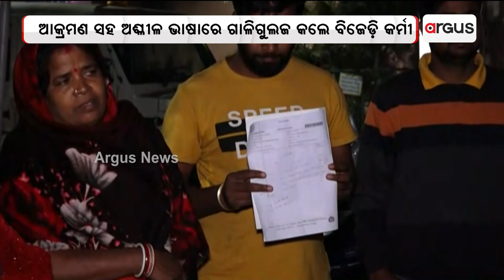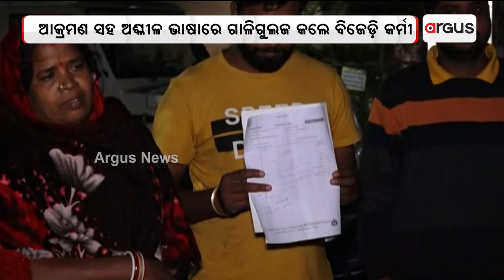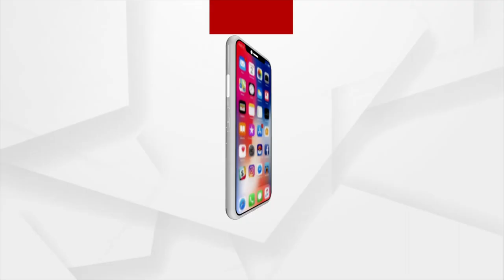BJD Workers Attack BJP Supporters In Jajpur